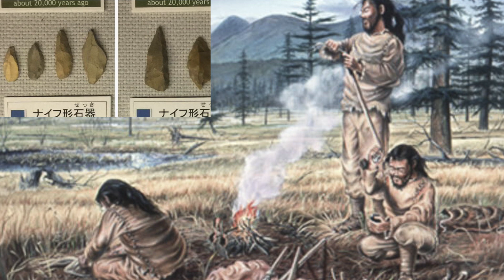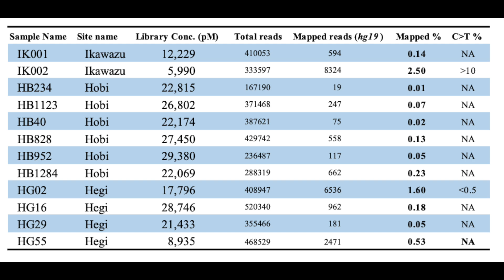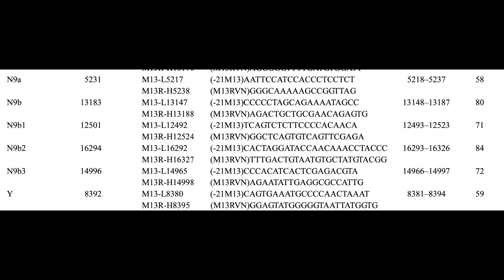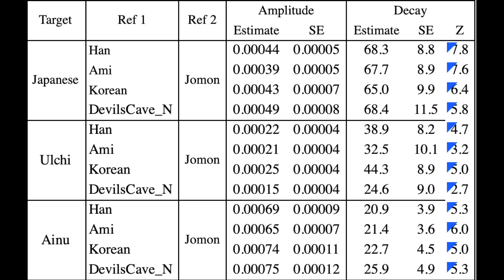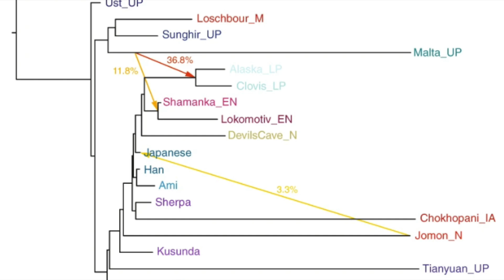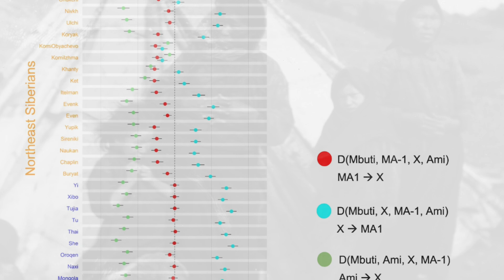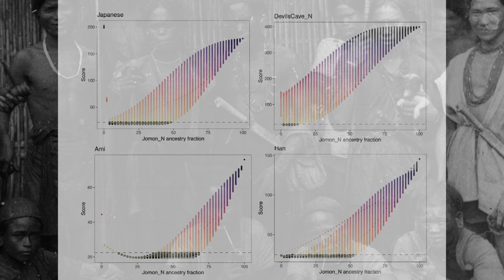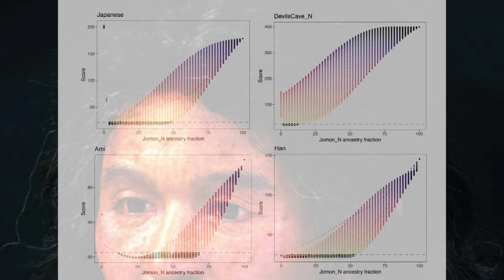Ancient Female Individual Reveals Genetic Origins of Jomon People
After Homo sapiens started migrating around 60,000 years ago, they rapidly expanded across Eurasia.Evidence from fossils and ancient genomes suggests that groups related to present-day East Asians were present in eastern China as early as 40,000 years ago.Two main routes for this dispersal have been proposed - either from the northern or southern parts of the Himalayas.Genetic studies of modern humans have supported the southern route as the origin of East Asian populations.However, the archaeological record provides strong evidence for the northern route as the origin of human activity in the Japanese archipelago, located at the eastern end of the Eurasian continent.